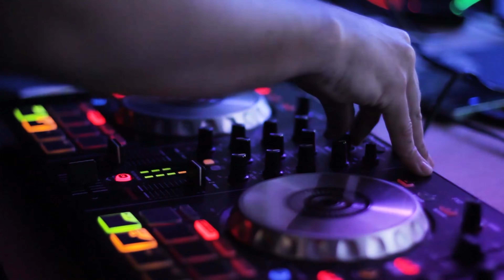Music and videos for Relaxation & Wellness🌿 | Summer Vibes🌿2023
Relaxation & Wellness🌿 | Mental Health🌿 |  Beauty - Relaxing music & nature videos 🌿| Summer Vibes🌿2023
The study found that listening to relaxing music of the patient's choice resulted in "significant pain relief and increased mobility." Researchers believe that music relieves pain because listening to music activates opioids, the body's natural painkillers. Music itself is a medicine.

🌿  Music restores the nervous system
We're not just another music channel – we're a community of music lovers who believe that Deep House is more than just a genre of music; it's a way of life.

At our channel, we're all about pushing the boundaries of what Deep House can be. We showcase up-and-coming artists who are breaking new ground, as well as established DJs who are taking the genre to new heights. We believe that Deep House is at its best when it's innovative, surprising, and daring.

But we're not just here to share music with you – we're here to create an experience. Our videos are meticulously crafted to transport you to another world, where the music is the only thing that matters. Whether you're watching our live DJ sets, our interviews with artists, or our music videos, you'll feel like you're part of something special.

So if you're looking for a Deep House channel that's all about pushing the boundaries, creating an experience, and building a community of like-minded music lovers, you've come to the right place.

🌿🍓 Dear friends of music, if our work has made you at least a little better in these difficult times for all of us, please like the video so that more people can see it.

00:00:00 01.- DJ Stan Kolev - Nu Moon (Original Mix)

00:05:34 02.- Midnight Shuffle - Brendon Moeller

00:09:51 03.- DJ Stan Kolev - Govinda Hare (Original Mix) Exclusive Preview

00:15:09 04.- DJ Stan Kolev - Ānanda (Original Mix) Exclusive Preview